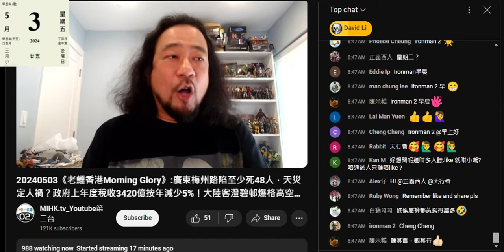20240503 閪人歐陽永權知香港腦殘懶易呃，用養手足嚟腦殘攞錢，之後大師兄上身認自己連自己都顧唔掂嘅一個燶丁窮閪燶閪JACKSON係度吸水呃飯食搵飯食嘅撚樣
節錄前全片
20240503 閪人歐陽永權呢朝認用幫手足養叫腦殘俾錢係撚樣，仲吹做節目係功德。屌係網上賣嘢嗰啲仆街，又唔提撚屌馬健賢個名，當然吹到唔閪打女人偷錢賊林匡正事啦，但偷錢賊有幫神棍風水豪+撚屌呃腦殘喎